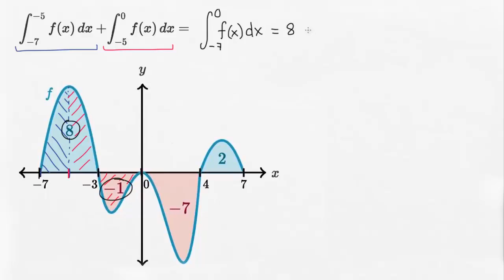Propiedades de las integrales definidas (gráfico) 1 de 2 | AP Cálculo AB | Khan Academy en Español